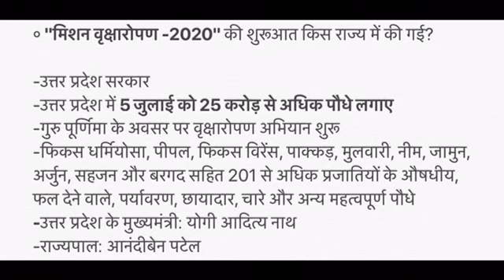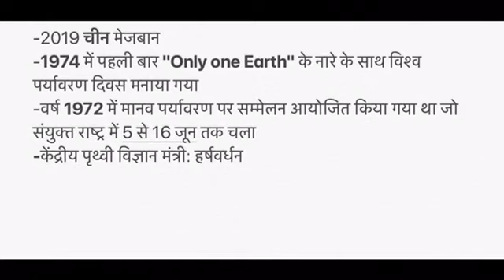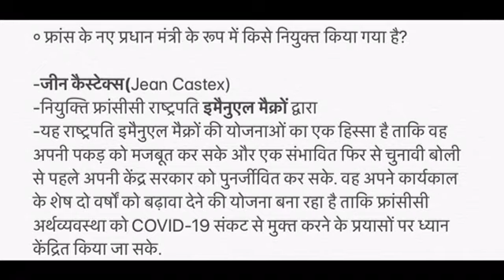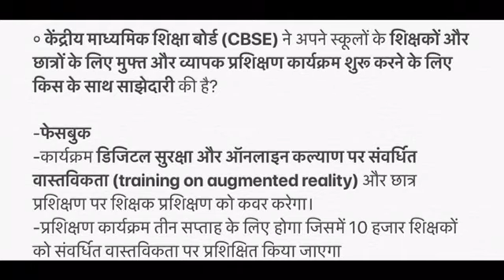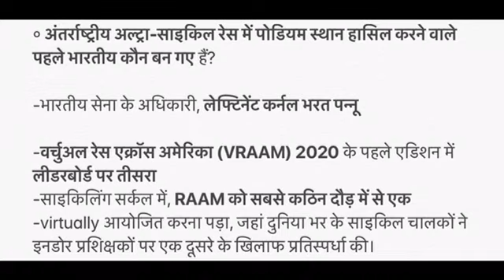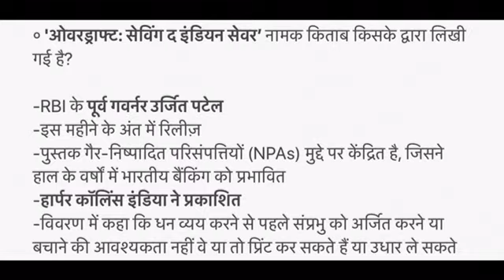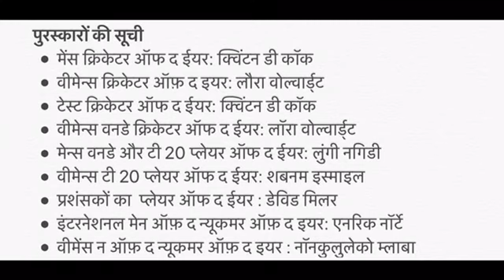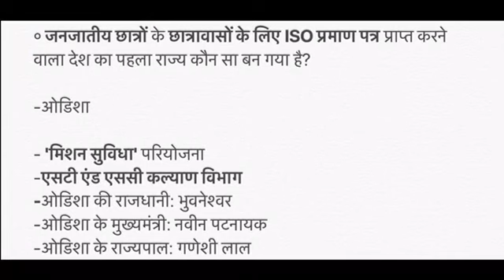07 July 2020 Current Affair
Visit:-

Visit:-